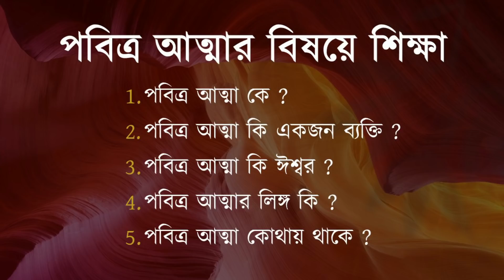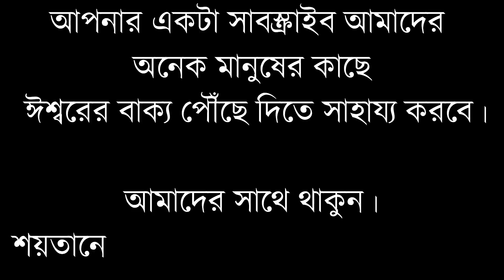What is holy spirit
Dear Believers, there are many of us Christians who do not know the Holy Spirit. In addition to many new believers, many old believers are also ignorant of the Holy Spirit. So keeping in mind all the believers today, old and new, today's video is about the Holy Spirit. Hopefully, this video will help you to know and recognize the Holy Spirit accurately.

Joy Jishu Our team is self-funded with limited resources.  If you like our videos, please extended your helping hand for spreading the word of God.